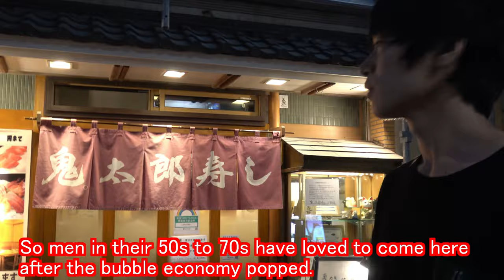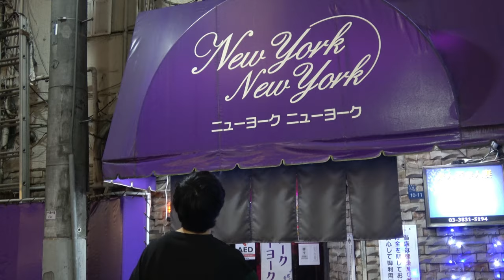The sad history of Ueno Tokyo Japan.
アメ横　Ameyoko street
上野公園 ueno park

1:31 不忍池 shinobazu pond
3:08  boshin war , Ueno war 戊辰戦争　上野戦争
4:19 Ueno Matrix 明治政府軍　旧幕府軍
         Meiji government
5:14 sad history
6:27 prosperity
8:46 Dark street

Blockbuster film
Dark culture

japan tokyo
osaka
shinjuku kabukicho
shibuya
roppongi
Sapporo
travel Japan travel to japan, travel to tokyo
Japan trip
Ueno Matrix
Blockbuster Movie
'Ueno matrix'
'Tokyo matrix'

Yuki

Japan
Japanese